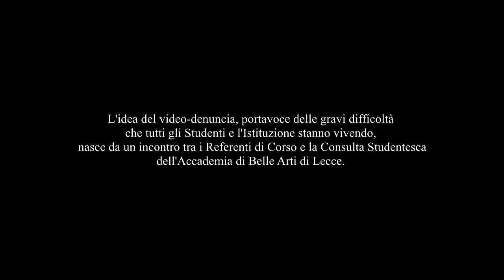LA VOCE IGNORATA- LA DENUNCIA DEGLI STUDENTI DELL'ACCADEMIA